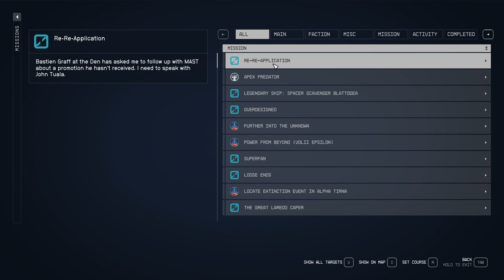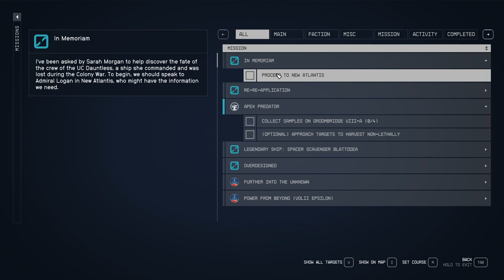Somewhere To Belong - Let's Play Starfield (Very Hard) #82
UCN-48 gets sifted through!
Andreja has a heart-to-heart!
Which follower will next ask for a personal favor?!